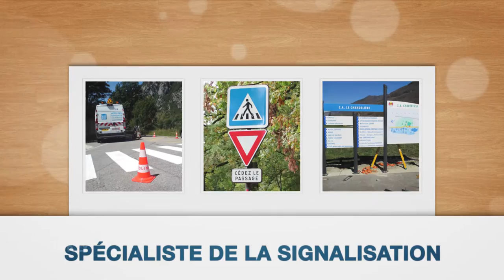Signalisation routière, Panneaux d'affichage en Isère : WIDLING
Marquage au sol, panneaux de signalisation, panneaux d'affichage et filmes de protection pour vitrage en Isère, confiez vos projets à l'entreprise Widling à votre écoute depuis plus de 30 ans